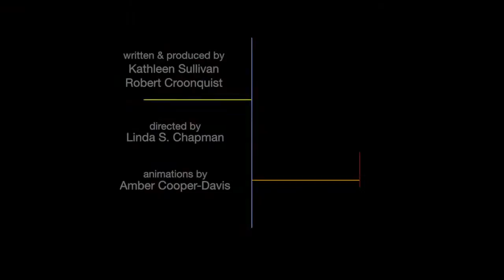May 2015 / Concert: Part 4 The Bomb Today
WITH LOVE to Hiroshima and Nagasaki: A Concert for Disarmament

Saturday, May 2, 2015,  NYC
New York Society for Ethical Culture

Part 4 the Bomb Today, 25 min 22 Sec
in English & Japanese with English Interpretation

Hosted by Clifton Truman Daniel, grandson of US President Harry S. Truman with animations by Amber Cooper-Davies and featuring:

Joanna Macy, Gaian teacher, eco philosopher & Buddhist scholar
Jean Rohe, Brooklyn-based singer & composer
Yasuaki Yamashita, Nagasaki A-bomb survivor
Anne Waldman, poet, with Devin “Brahja” Waldman of Fast Speaking Music
Shigeko Sasamori, Hiroshima A-bomb survivor
Paul D. Miller, aka DJ Spooky, composer, multi-media artist & writer, with Sugar Vendil & Kivie Cahn of the Nouveau Classical Project and Time Lapse Dance (Jody Sperling, Artistic Director)
Setsuko Thurlow, Hiroshima A-bomb survivor and 2015 Nobel Peace Prize nominee
Tim Wright, ICAN (International Campaign to Abolish Nuclear Weapons)
Masaaki Tanokura, concertmaster, the Osaka Philharmonic Orchestra, playing the Jogaquin Hibaku (atomic bomb survived) violin with Tomoko Sawada, piano
Sam Sadigursky, multi-reedist and composer, with Meg Okura (violin)
Tomihisa Taue, Mayor of Nagasaki
The Hibakusha Himawari (Sunflower) Choir under the direction of Terai Kazumichi
La Guardia Arts High School vocal students under the direction of Audrey Bishop

written and produced by Kathleen Sullivan & Robert Croonquist
Linda S. Chapman, director
Jason Kaiser, stage manager
Blaise Dupuy, technical director
Mitchie Takeuchi, associate producer

An Ethical Event produced by Youth Arts New York/Hibakusha Stories in collaboration with Peace Boat US